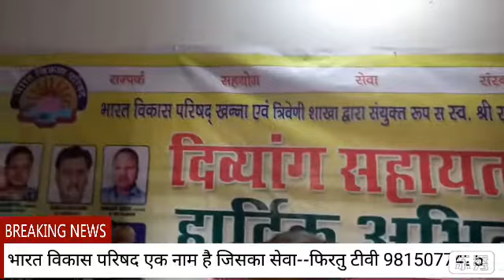Bharat vikas parishad ik nam jiska sewa--Firtu tv 9815077426